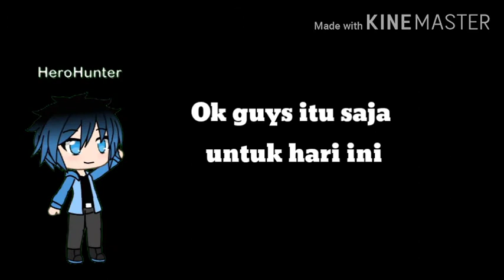Perang memakai strategi | TABS Malaysia #1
Ini link video youtube partner saya